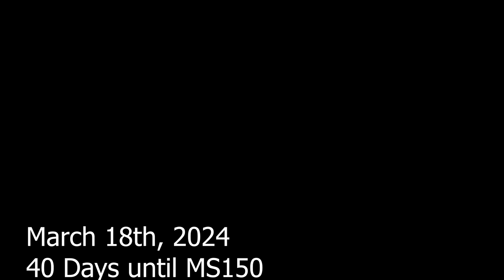Beyond Limits: 40 days out ep.4 MS150 houston #2024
With only 40 days out, I decided to go buy a helmet as I continued to train Here's that day.